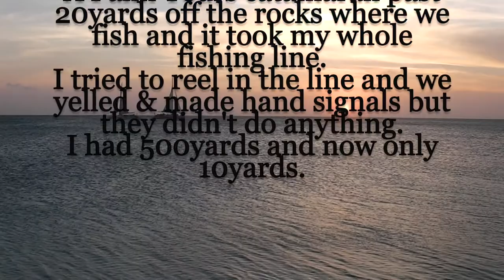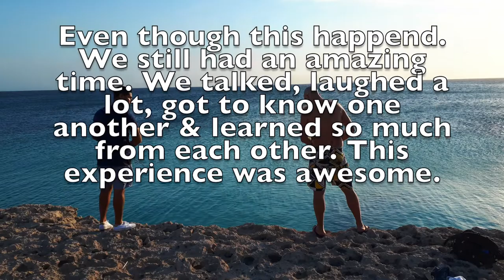LOCAL SALTWATER FISHERMAN & TOURIST FRESHWATER FISHERMAN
First fishing trip with a tourist. First video in english. New challenge. New experience.

Felix is a freshwater fisherman.Amazing fisherman. He's from Germany. First time in Aruba.

Spot: Malmok, Noord Aruba.

Enjoy the video. Thank you guys for all the support.
FISH ON!!